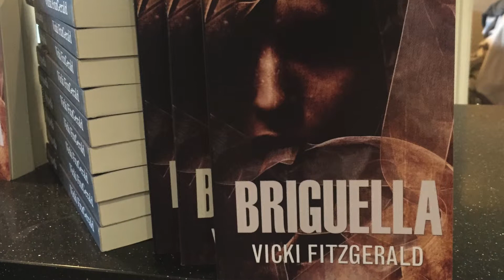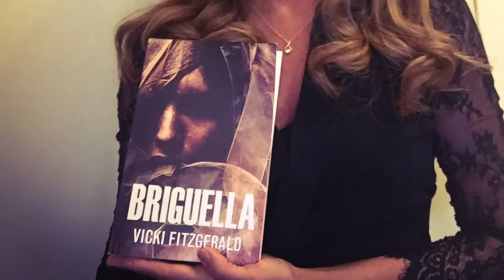Literature in Hampshire